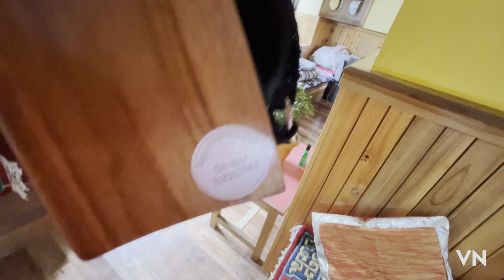A day in my life with my brother who’s a passionate rider I also call him dirty rider . Sunday 🫧🧹